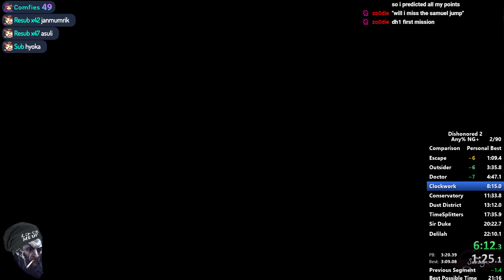Dishonored 2 - Any% NG+ Speedrun 21:28 World Record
Rules are simple, start a NG+, you get far reach by default, you can buy blink 1&2 and agility 1&2. That's it, nothing more no charms or anything collected because that makes everything take like years and you have to load saves and stuff.